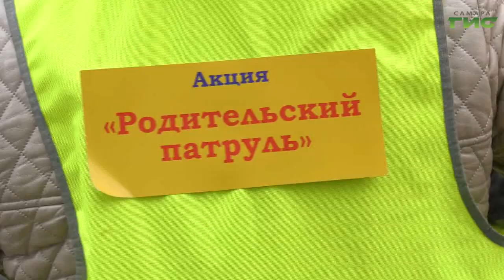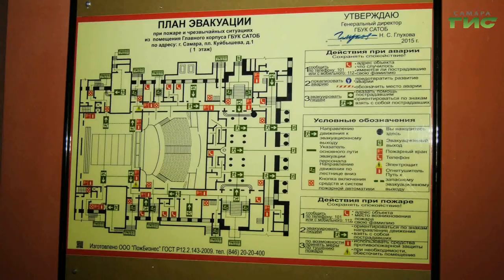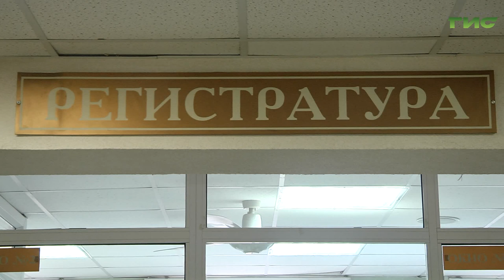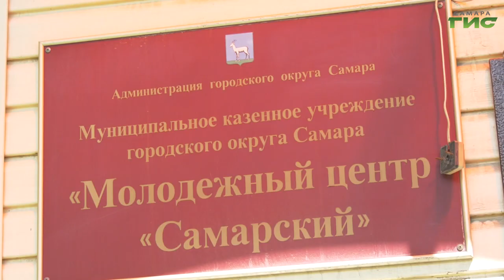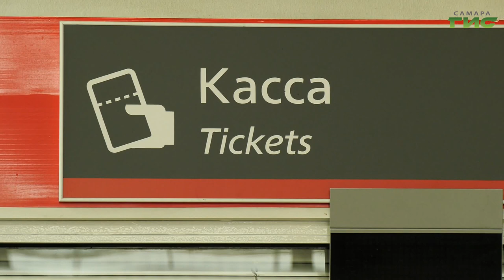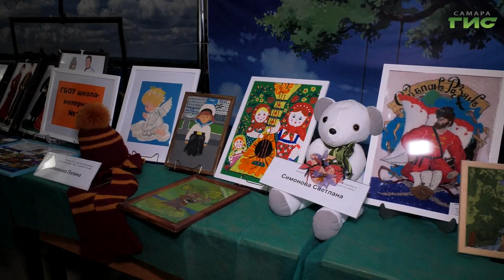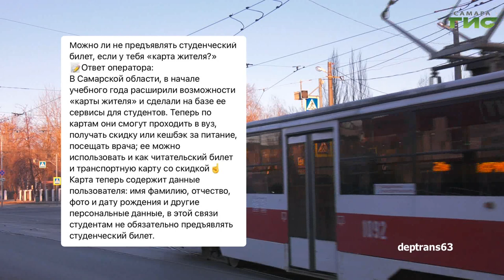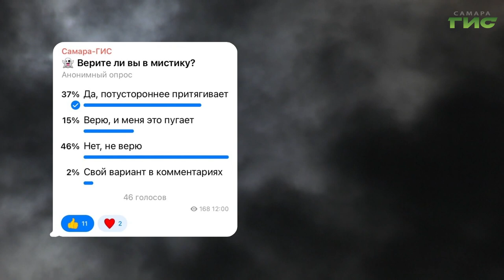"События" от 30.11.2022 (вечер)